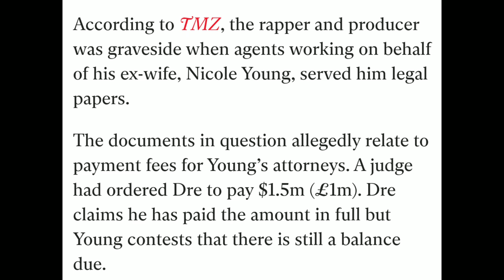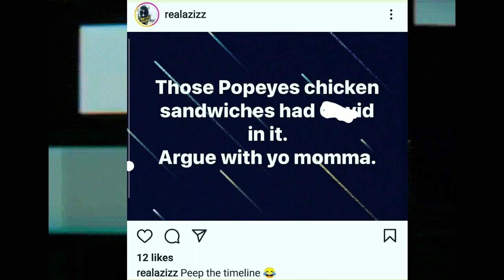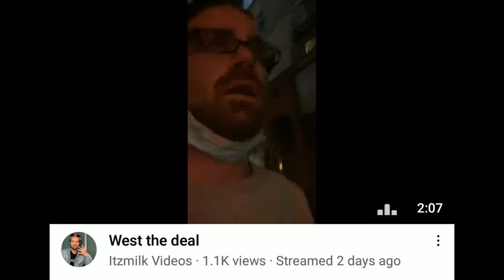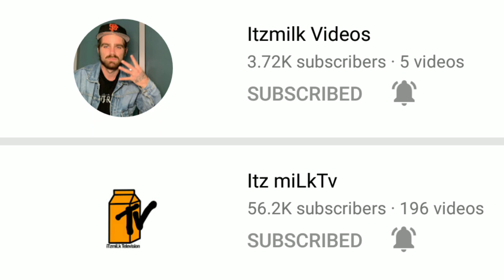MILK74 UPDATE, DR DRE PULLED UP ON-DRAMA@FUNERAL!, BRIDGET - EMINEM TOKEN WHITEBO,AZIZZ CRACKED CODE